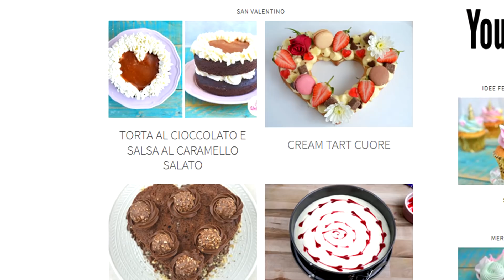Cupcake al Bacio: un dolce speciale per San Valentino | UnicornsEatCookies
Oggi voglio presentarti una ricetta davvero facile per un SanValentino dolcissimo: un cupcake al cacao con crema al burro al cacao velocissima -pronta in meno di 5 minuti- e ripieno con un cioccolatino che tutti noi conosciamo: il Bacio ❤ è una ricetta davvero veloce che spero ti piaccia e che vorrai rifare (in INFOBOX le ricette base per cupcake e crema al burro meringata all'italiana perfetti).

135gr zucchero muscovado (in alternativa zucchero di canna)
65gr olio di semi
1 uovo medio
35gr caffè espresso (in alternativa acqua)
½ cucchiaino estratto di vaniglia
25gr cacao amaro
40gr yogurt naturale
1 pizzico di sale
½ cucchiaino bicarbonato di sodio
95gr farina 00

🍫 7 baci perugina + 4 per la decorazione

📝🍫CREMA AL BURRO AL CACAO VELOCISSIMA - pronta in meno di 5 minuti!
100gr burro morbido
100gr zucchero a velo
25gr acqua bollente
½ cucchiaino estratto di vaniglia
50gr cacao amaro

🧐 Vuoi replicare una delle mie ricette ma hai una teglia di dimensioni diverse? Usa la mia *tabella delle conversioni* per adattare gli ingredienti alla tua teglia

🛒 Qui la mia *vetrina Amazon* con gli attrezzi per realizzare dolci spettacolari

⚖️✨ *STRUMENTI UTILI*

👉🏻 ♥️♥️♥️ zuccherini a forma di cuore rossi

👉🏻La mia planetaria

👉🏻Sac à poche lavabile

👉🏻Punta per decorazioni a stella

👉🏻Teglia per cupcake

👉🏻Pirottini per cupcake color blu